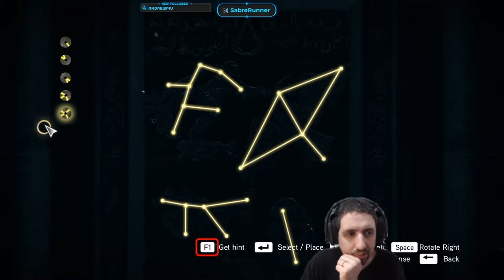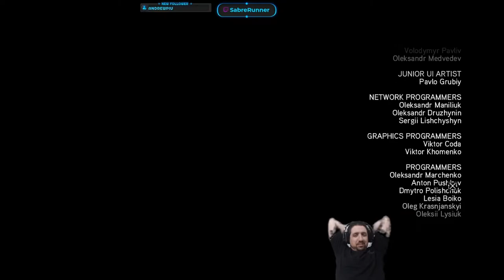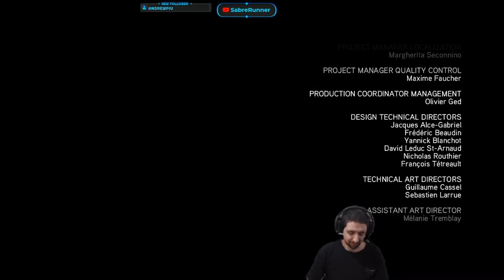Running the Gauntlet (Assassin's Creed Revelations) Part 21 - Finale